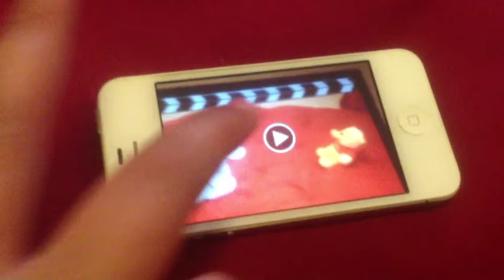Teddy bear fight